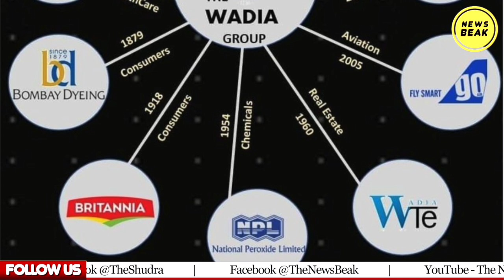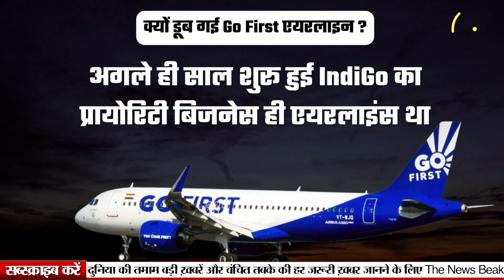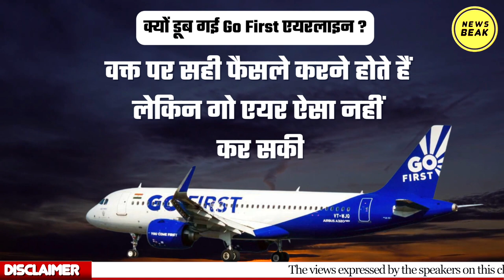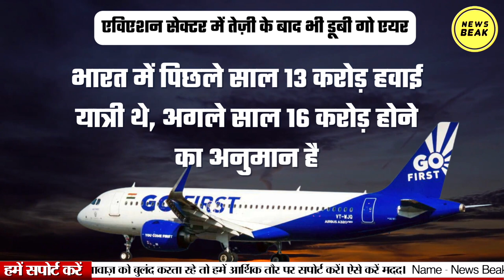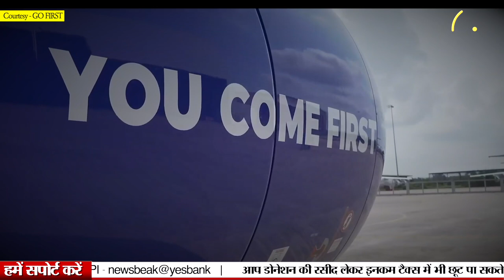क्यों डूब गई Go Airlines ? वाडिया ग्रुप ने क्या गलती की ? एयरलाइन का क्या भविष्य ?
UPI - newsbeak@yesbank